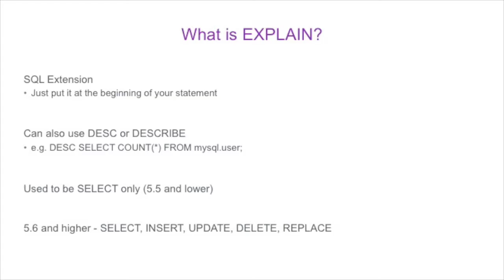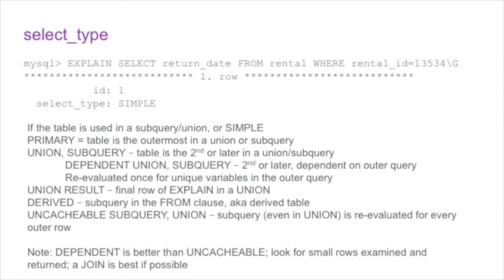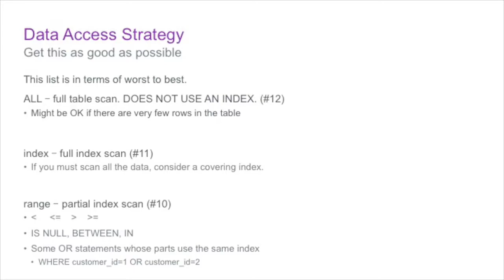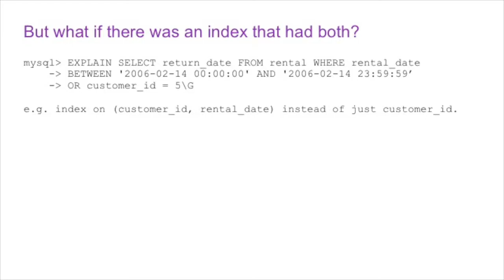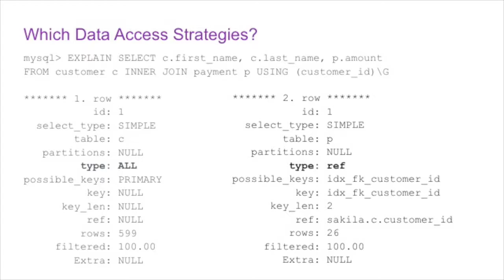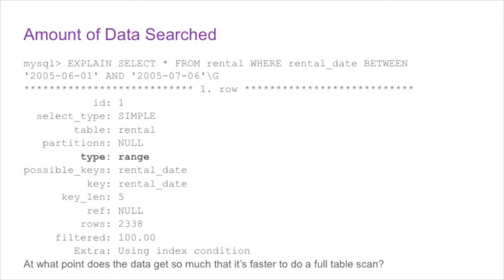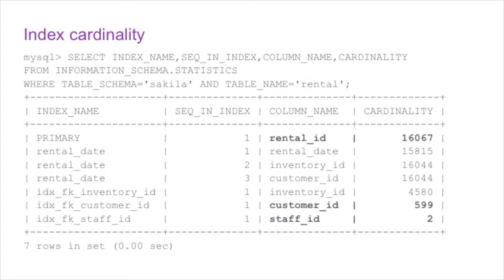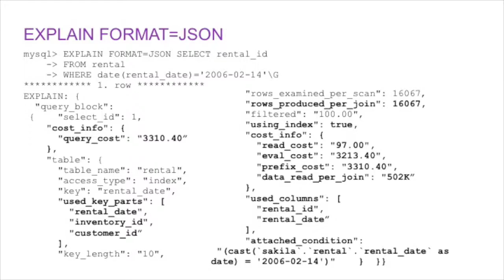Optimizing Queries with EXPLAIN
Presented in May 2017.

Sheeri Cabral teaches how to use EXPLAIN, including examples of query optimization.

It is highly recommended you watch the indexing talk first, as this talk references it in several places.